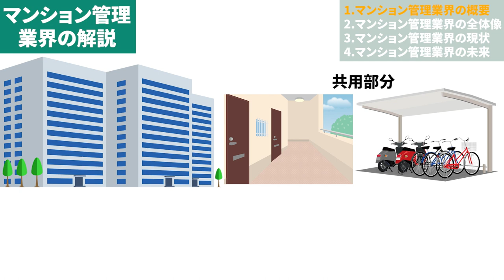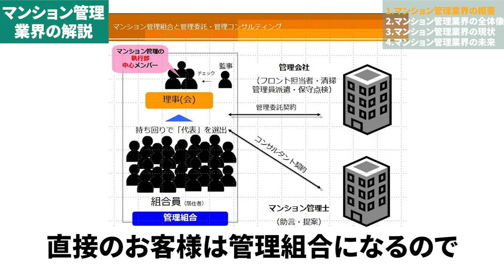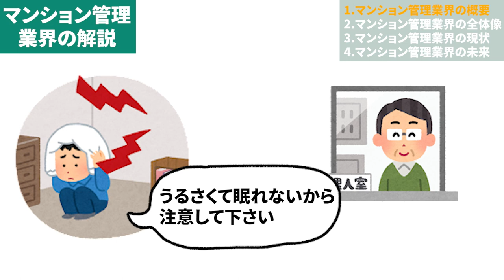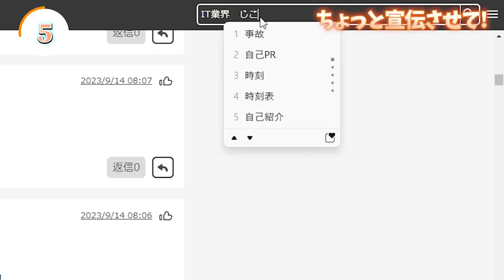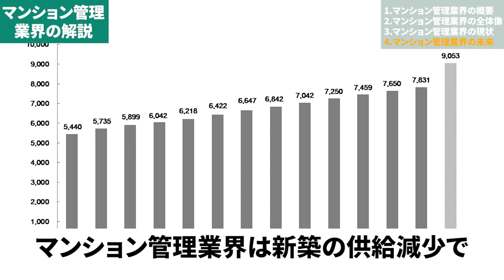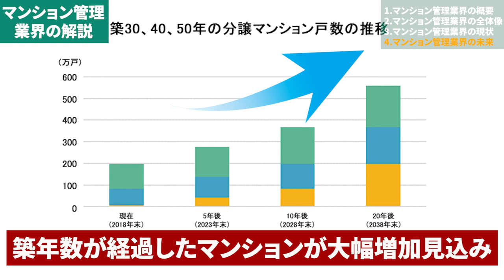マンション管理業界(東急コミュニティー、日本ハウズイング、大京アステージ)の業界研究を人材社長が徹底解説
今回紹介した企業様はこちら！
東急コミュニティー
日本ハウズイング
大京アステージ

マンション管理
0:00 マンション管理業界の業界研究
0:38 マンション管理業界の概要
5:27 マンション管理業界の全体像
5:46 マンション管理業界の現状
6:29 マンション管理業界の未来

ひろさんとの模擬面接を希望する方はこちら！